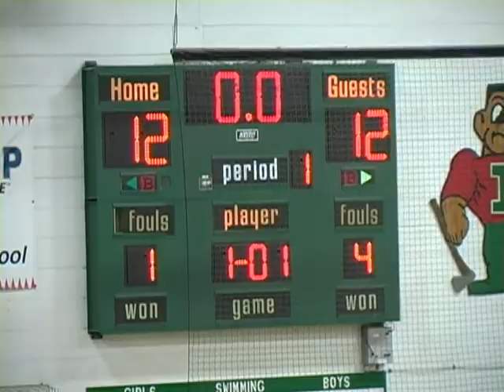Railer Basketball vs. Lanphier-01-11-13 1st Quarter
Lincoln Railsplitters vs. Springfield Lanphier Lions at Roy S. Anderson Gymnasium, Lincoln, IL.  Jeff Benjamin & Josh Komnick with the play-by-play on WLCN 96.3 FM.